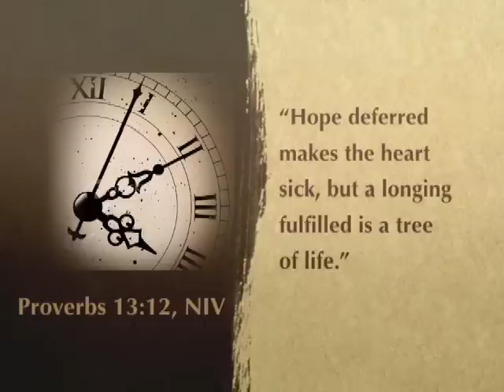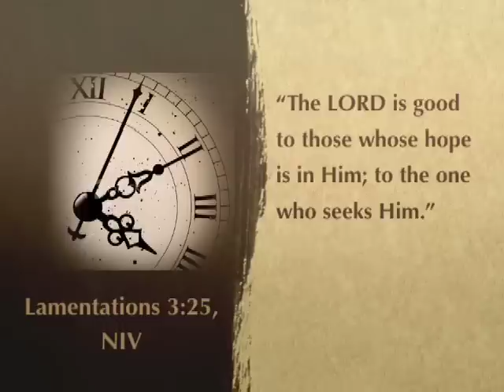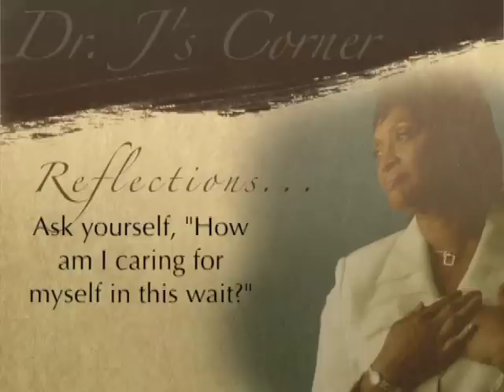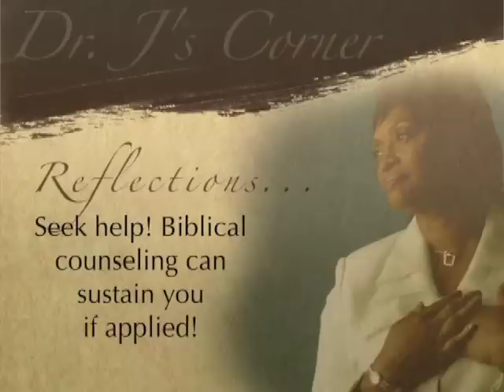Precious Times - Week #8 - Tuesday - The Art of Waiting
On today's Tuesday edition of "Precious Times," we come against the spirit of depression with today's topic, "The Effects of Hope Deferred." When you are in the waiting season, you must not allow your heart, mind and spirit to become worn down, depressed, weary, bitter and even self-destructive in the midst of the waiting season. Be encouraged that you shall reap in due season, if you refuse to give up! Encourage yourself to know that God is greater than any circumstance, and He is working the wait for your good! Today on "Precious Times"!